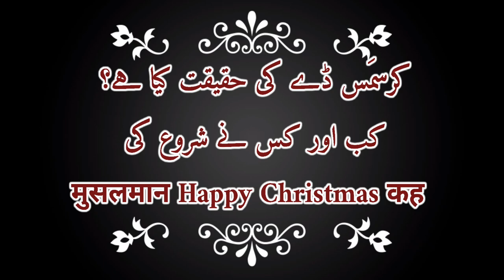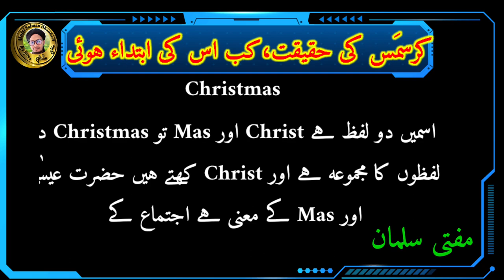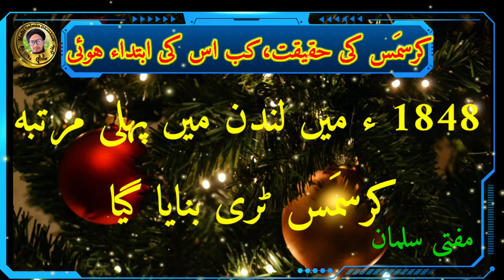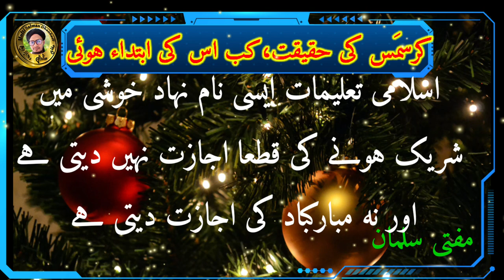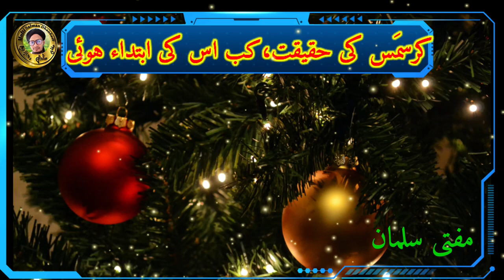Christmas Day Ki Haqeeqat |कब और किस ने शुरू की| Christmas Ki Mubarakbad Dena Kaisa | Mufti Salman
Is video me aap ko malum hoga ke Christmas Ki Haqeeqat kya hai

Aur Christmas kab se shoro howa

Aur kis ne eski shoroat Ki

Aur Christmas Day kiu manaya jata hai

Aur kya musalman Christmas ka Mubarakbad de sakta hai

Aur Christmas ka gift lena dena Kaisa Hai

In sare sawalat ka jawab is video me bataya gaya hai